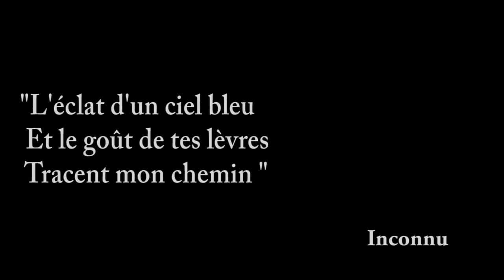L’éclat d’un ciel bleu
Auteur inconnu